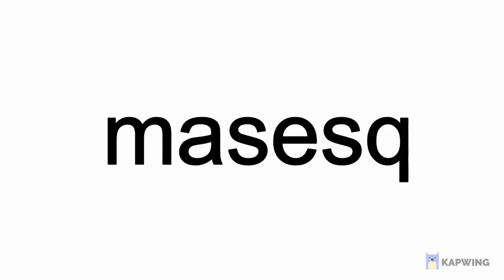BIS 涅 マユリ, Kurotsuchi Mayuri Fully Awakened 2 Minute Review Bleach Immortal Soul External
Subtitled in over 10 languages are live.

Exciting battles!

- Privacy Policy music originally composed